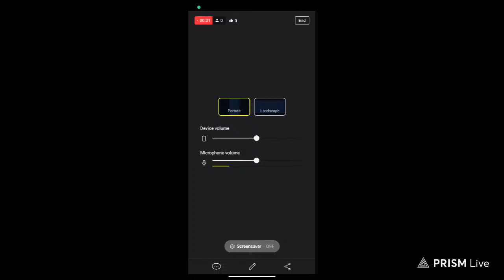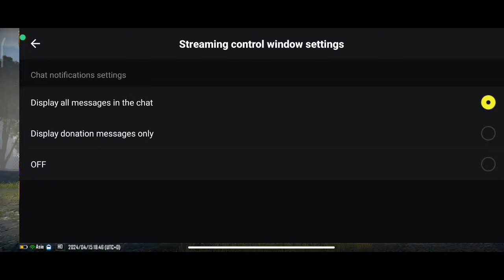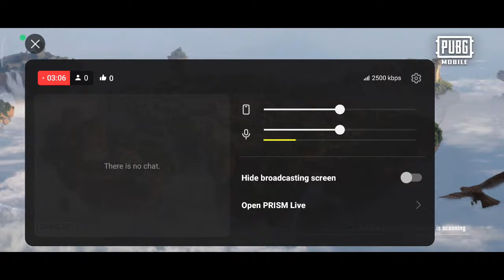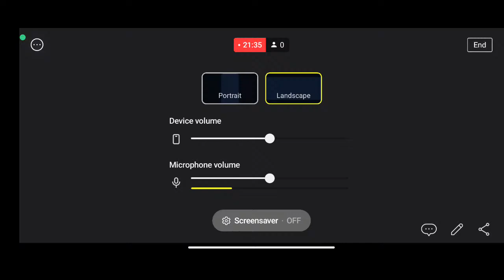Live streaming of GBK gaming